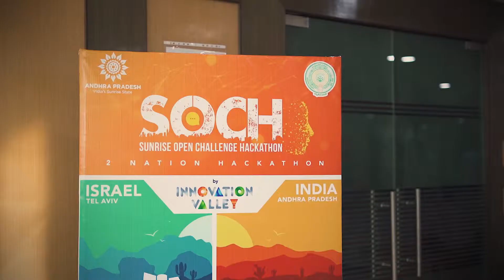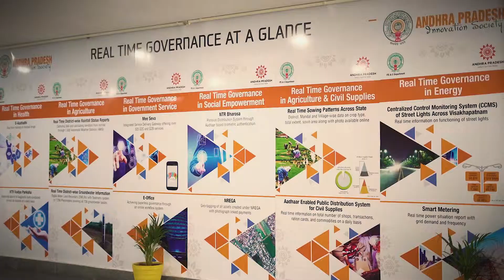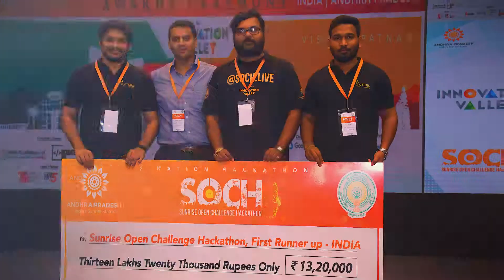SOCH - Sunrise Open Challenge Hackathon | Vizag chapter